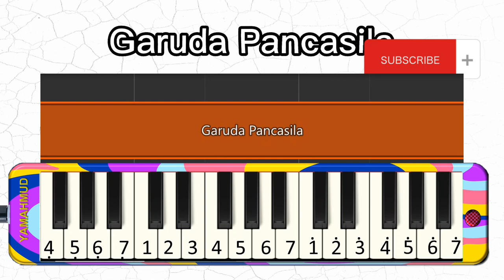Garuda Pancasila Pianika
Pencipta lagu Garuda Indonesia adalah Sudharnoto. Lagu ini mulanya berjudul Mars Pancasila, kemudian diubah menjadi Garuda Pancasila pada tahun 1950-an

Garuda pancasila
Akulah pendukungmu
Patriot proklamasi
Sedia berkorban untukmu

Pancasila dasar negara
Rakyat adil makmur sentosa
Pribadi bangsaku
Ayo maju maju
Ayo maju maju
Ayo maju maju

Selamat Berlatih
Pianika Synthesia with falling notes.